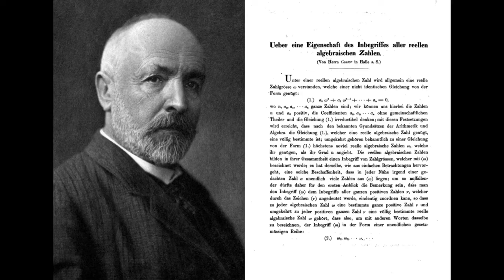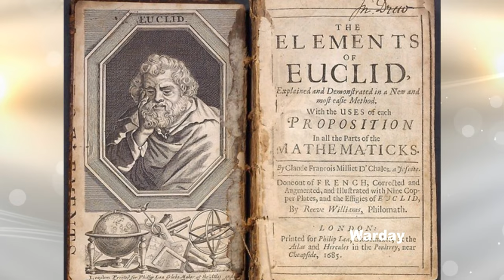Little Dark Age - Tribute to Mathematics [EXTENDED]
❝ *Mathematics is the language with which God has written the universe* ❞
Galileo Galilei

Here's the full version, hope that you enjoy!

Mathematics Little Dark Age (HD 1080P)

I've always been fascinated by humanities' technological progress and our mathematical understanding of the universe around us. I'm curious what we'll uncover in the future, as science, math,  and our collective understanding advances. If you enjoyed the video please consider leaving a like and a comment! Thanks

You may NOT re-upload my content even if I am credited. If you are caught doing this, your video will be removed. This goes for all platforms, not just YouTube. Reaction videos are allowed.